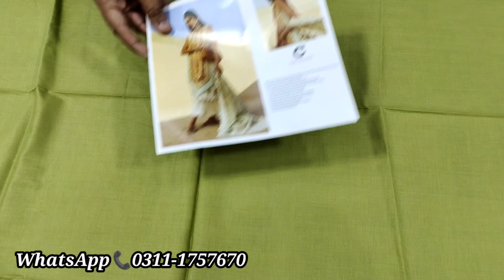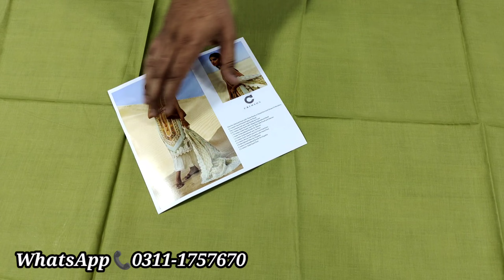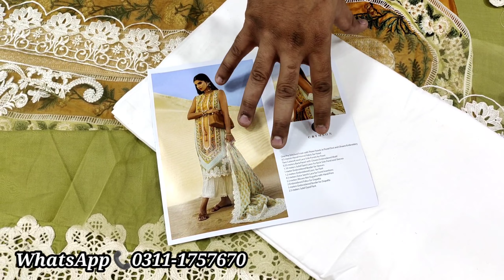Crimson Lawn 2022 ❤️ | Unstitched Luxury Lawn Collection 🔥| Summer Collection 2022 | Master Replica💯